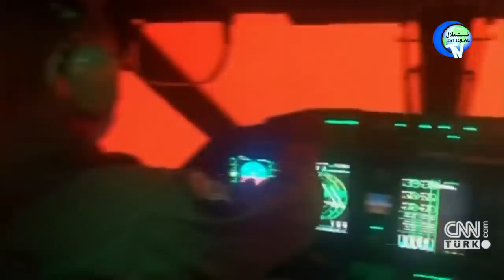ئىستىقلال كۈندىلىك خەۋەرلىرى 2020-01-13، خەلق دىپلوماتىيەسى دېگەن نېمە؟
İstiqlaltv kundilik xewerliri 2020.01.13/ Helq diplomatiyesi digen nime?